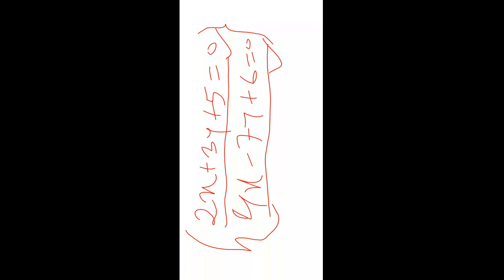Class x Pair of linear equations in two variables Chapter : 3.1(question no 3) Live class